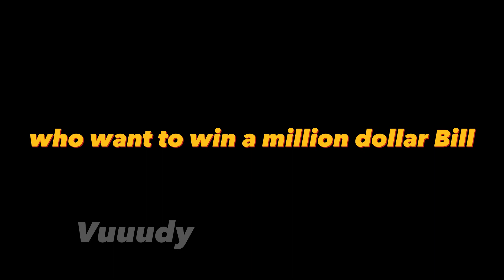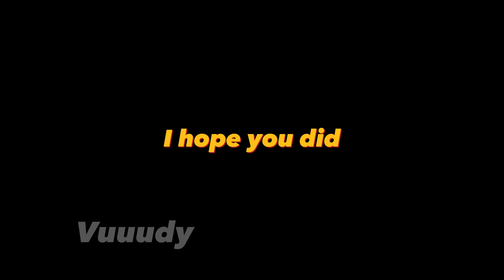Funny videos I found on the internet #4 | Monday special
Hello my friend, here is my top 5 memes from today. Enjoy!